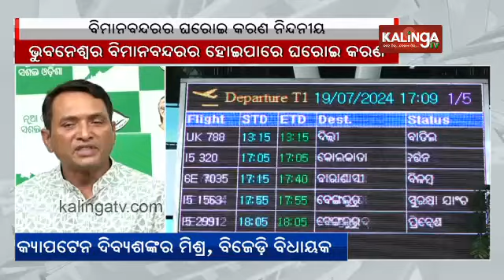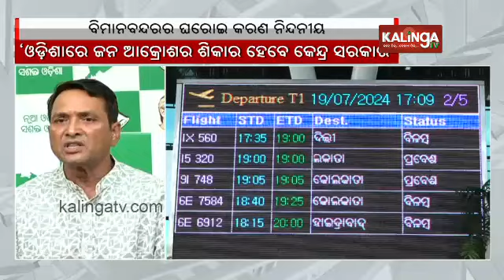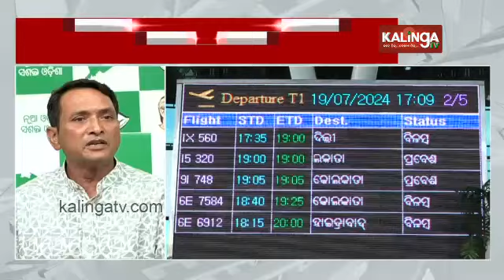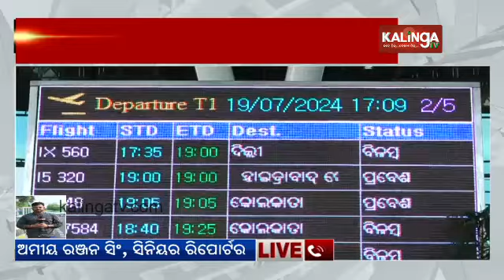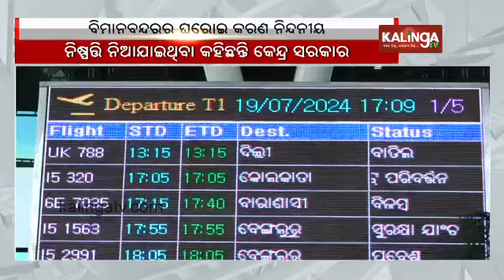Bhubaneswar international airport likely to be privatized soon || Kalinga TV